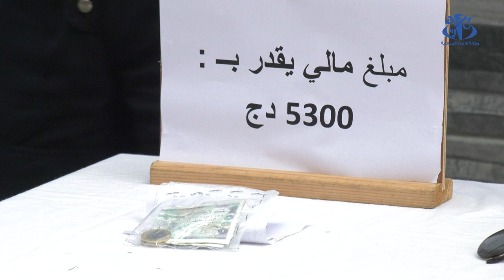توقيف منتحل صفة هيئة نضامية يبتز ضحايا مغتربين بميناء الجزائر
الجزائر (وأج)- تمكن أفراد فرقة أمن ولاية الجزائر التابعة للمصلحة الولائية للشرطة القضائية – المقاطعة الوسطى من توقيف منتحل صفة هيئة نضامية يبتز ضحايا مغتربين بميناء الجزائر بالاستيلاء على مبالغ مالية  بالعملة الصعبة كما تمكنت من توقيف شبكة مختصة في تزوير سندات طلبيات شراء أجهزة الاعلام الآلي